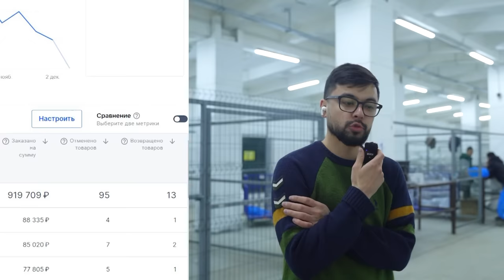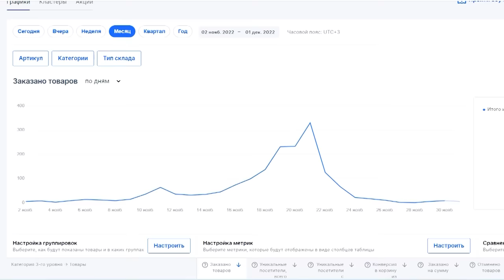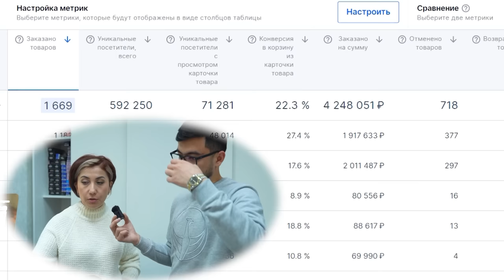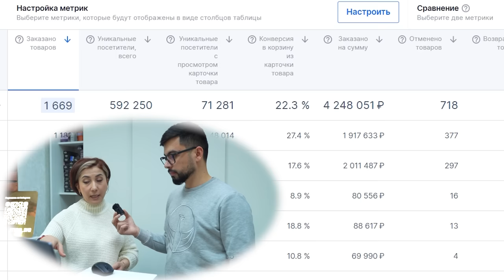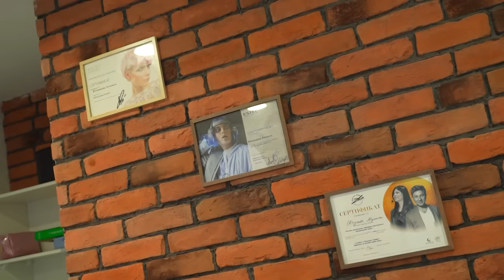Uzbeklar ozonda biznes 4 🍋Million | Mayli bepul o’rgataman .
Инстаграм обуна булинг, хар Куник хайотимни курсатиб бораман !

Телеграмм каналимда, кунлик укувчилар результатни курсатиб бораман !

Бизнинг командага кушилишни хохласангиз;
Менеджер Билан бесплатный малумот олинг !